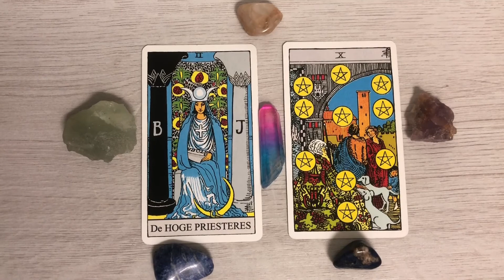🌕KREEFT~ volle maan - blauwe maan in Stier - oktober 2020🌝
VOLLE MAAN BLAUWE MAAN VOLLE MAAN IN STIER OKTOBER 2020

volle maan in stier
blauwe maan
oktober 2020

Karmische zaken afsluiten.

De Grote Arcana

De Grote Arcana kaarten weerspiegelen de belangrijkste, meest ingrijpende thema’s
in onze levens.

Indeling van de Grote Arcana
Het verhaal dat de Grote Arcana vertelt kan worden opgedeeld in vier fasen.
Dit maakt het gemakkelijker om de kaarten te memoriseren en interpreteren en het geeft ons een raamwerk om het verhaal dat de kaarten vertellen, te plaatsen.

De eerste fase beslaat de eerste drie kaarten: de Dwaas, de Magiër en de
Hogepriesteres. Deze fase wordt de ‘basis’ genoemd, de grondslag van het leven.

De tweede fase houdt de volgende vijf kaarten in: de Keizerin en de Keizer, de
Hogepriester, de Geliefden en de Strijdwagen. Zij vormen de fase van ‘materie’, dat wat tastbaar invloed heeft op ons leven.

De derde fase beslaat zeven kaarten: de Kracht, de Kluizenaar, het Rad van Fortuin, Gerechtigheid,  de Gehangene, de Dood en Matigheid. Deze kaarten zijn verbonden door het thema ‘inzicht’.

De vierde fase bestaat uit de laatste zeven kaarten: de Duivel, de Toren, de Ster, de Maan, de Zon, het Oordeel en de Wereld. Wat deze kaarten verbindt is ‘éénwording’;
wat de voorgaande fases ons hebben geleerd, wordt hier geïntegreerd in ons
bestaan.

De Kleine Arcana
Traditioneel bestaat de tarot uit twee groepen: de Grote Arcana en de Kleine Arcana.
De Grote Arcana wordt gevormd met de 22 'troeven'. De 22 kaarten van de Grote Arcana stellen onze verschillende levensstadia op aarde voor, van de geboorte tot de dood. De Grote Arcana is het meest symbolische deel van de tarot, deze kaarten vertegenwoordigen de belangrijke veranderingen in ons leven.
De Kleine Arcana
De 56 kaarten van de Kleine Arcana hebben meer te maken met de dingen van alledag.
De kleine Arcana weerspiegelen onze dagelijkse uitdagingen en beproevingen. De Kleine Arcana bestaat uit 56 kaarten van de tarot, die veel verwantschap vertonen met onze 52 huidige speelkaarten. Er zijn, net als in een gewoon kaartspel 4 'kleuren', aangeduid met staven, bekers, munten en zwaarden. Deze komen overeen met respectievelijk klaveren, harten, ruiten en schoppen.